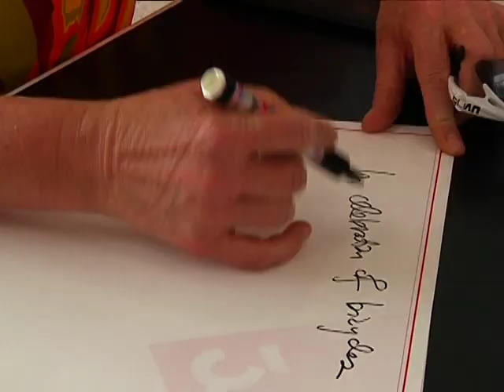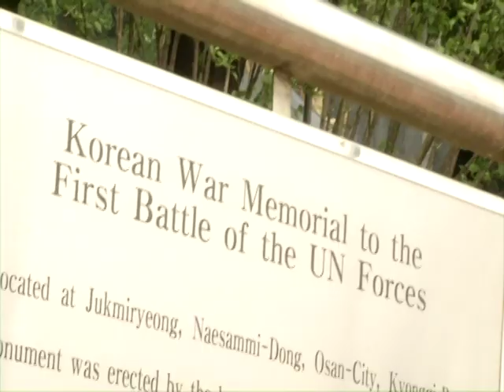AFN Korea - 2 Minute Report - Ambassador Bike Trip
The U.S Ambassador to Korea Kathleen Stephens took a bike trip to Osan in honor of Memorial day. KATUSA Corporal JoonSang Yoon reports.